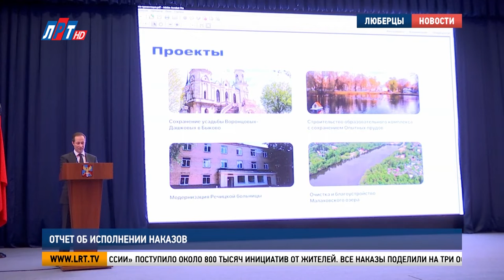Отчет об исполнении наказов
Депутат Государственной Думы 8-го созыва Роман Терюшков выступил перед жителями 121 избирательного округа. В него входят городской округ Люберцы, Бронницы, Раменское, Котельники, Дзержинский, Жуковский. Парламентарий отчитался об исполнении наказов в составе Народной программы «Единой России». Подробности - в сюжете Луизы Егиазарян.